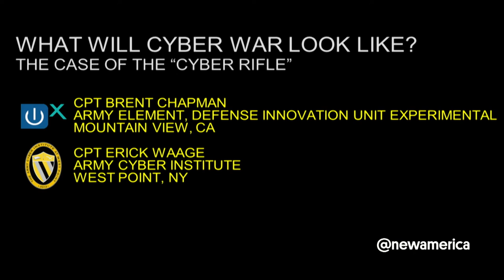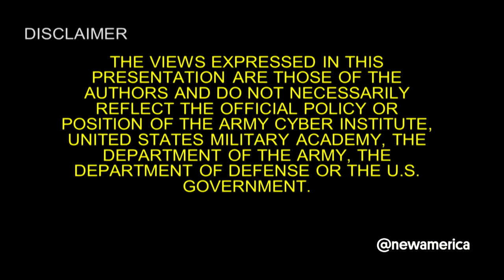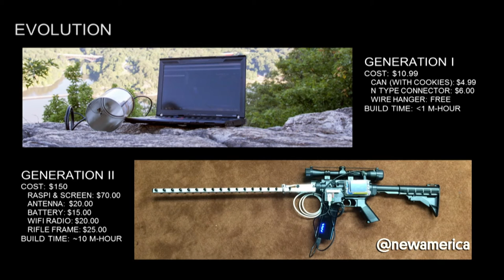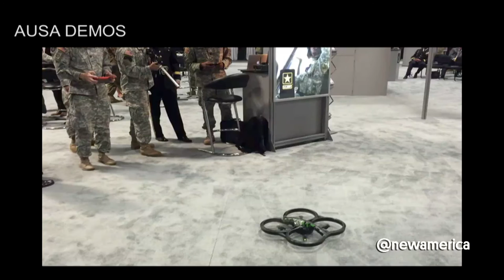The Case of the “Cyber Rifle”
What Will Cyber War Look Like? The Case of the “Cyber Rifle”

Captain Brent Chapman, Army Silicon Valley Cyber Liaison and Army Element of the Defense Innovation Unit Experimental (DIUx)

Captain Frederick "Erick” Waage, Cyber Officer and Research Scientist, The Army Cyber Institute at West Point